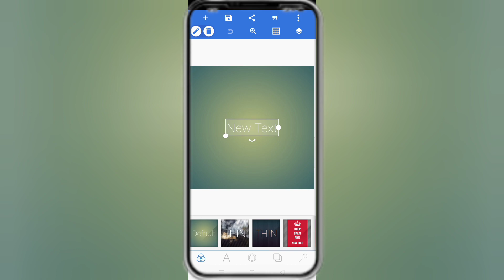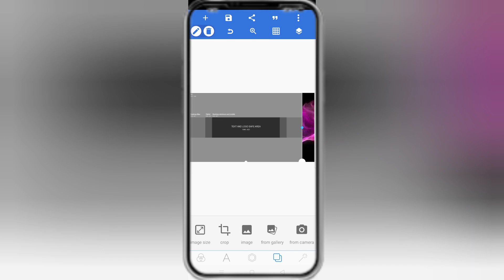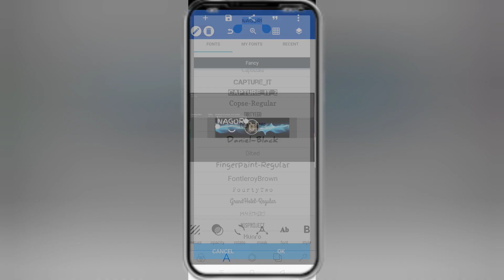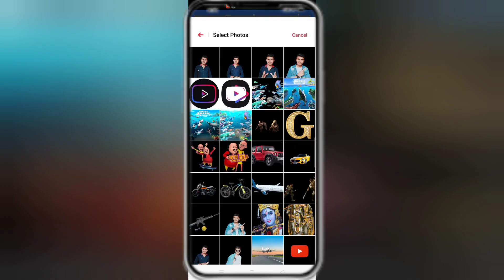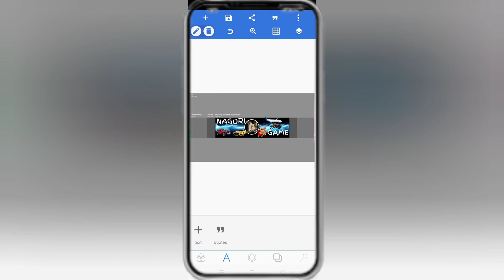YouTube Banner Kaise Banaye | Channel Banner Kaise Banaen | youtube bannerediting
your Question:-

youtube banner

Youtube channel banner kaise banaye channel art kaise banaye

professional banner kaise banaye

how to create professional banner

Youtube channel art youtube channel banner

how to make channel art through mobile

channel art kaise banaye Pixellab

Sethu nagori
form~Rajasthan {India}sethunagori

youtube banner kaise banaye pixellabyoutube channel art kaise banayeYoutube banner kaise banaye pixellabYoutube banner kaise banaye gaminghow to make a youtube banner